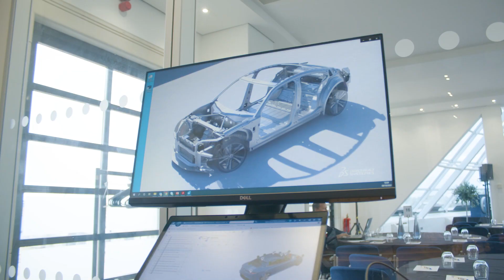2022 3DEXPERIENCE ENOVIA User Conference | Unlock the Potential of ENOVIA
Creativity is all about connecting things together, and here, we are connecting people together.